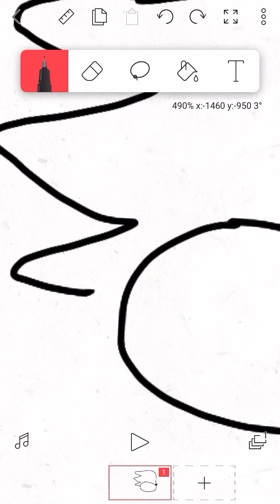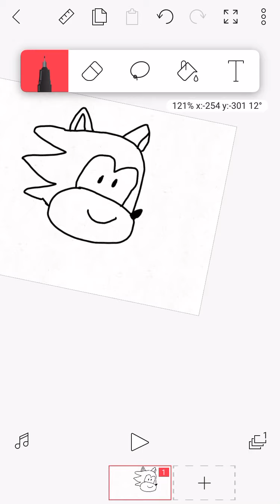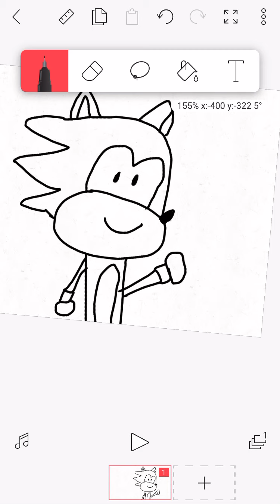How to draw: sonic